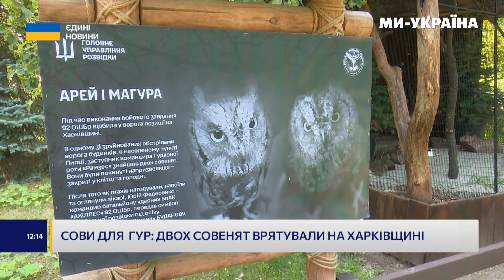ЦЕ ТАК МИЛО. Буданов ПОДАРУВАВ врятованих з Харківщини совенят Київському зоопарку. ГЛЯНЬТЕ на це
У совенят, яких військові винесли з палаючого будинку на Харківщині новий дім. Передати до Київського зоопарку символів нашої розвідки запропонував начальник ГУР Кирило Буданов, якому спершу і подарували цих птахів. Як військові рятували совенят ризикуючи та як почуваються птахи нині розкаже Людмила Гаврилюк.